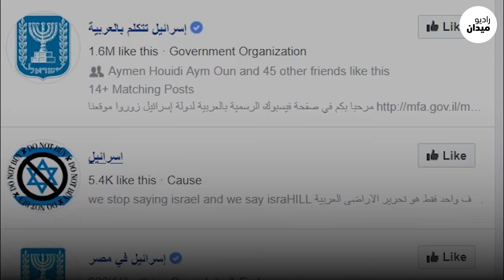إسرائيل تشطب العراق من قائمة أعدائها